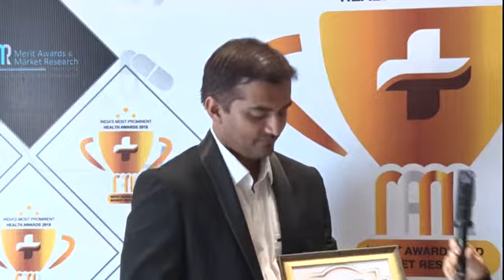India’s Most Prominent Healthcare Awards-2018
ARC NEURO PHYSIOTHERAPY & REHABILITATION CLINIC, BELAGAVI
Dr. Ateeq Rangrez PT (PhD) MPT(Neurology)